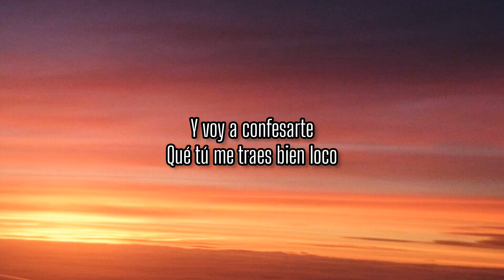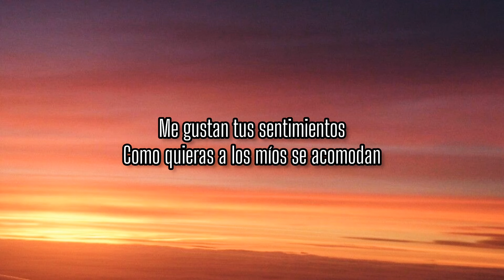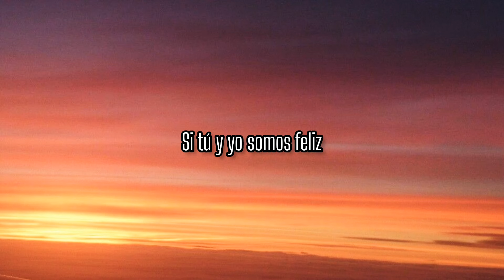Carin león ❤️ Que más puedo pedir ( letra )